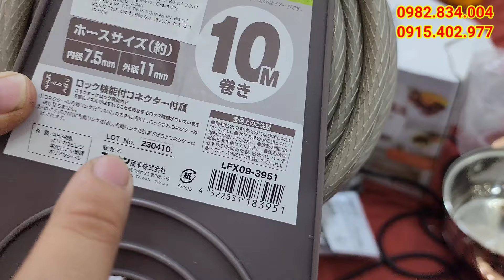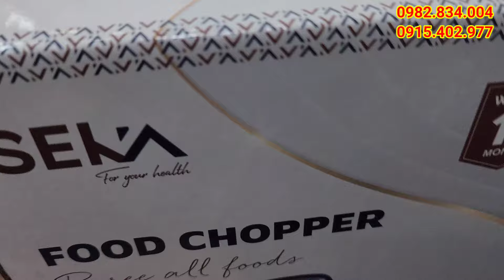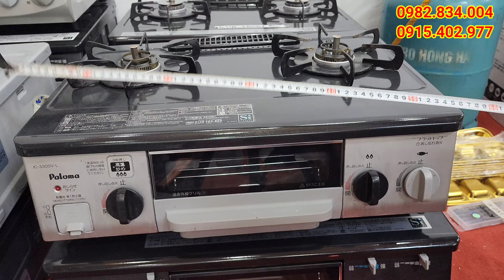tiếp tục về lô hàng mới, máy say, máy hút bụi, vợt cầu lông, bếp ga nhật bãi, lh 0982834004